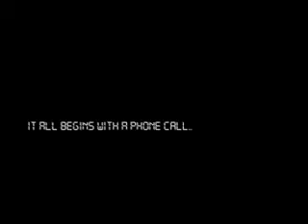See Finish Ireti Doyle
Popular actress Ireti Doyle gets the See Finish treatment — with the help of her husband and ex-manager. how did she react? Watch and find out right here